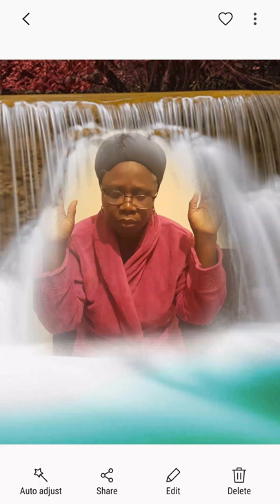Apkedada na Mawu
Remerciements à Dieu